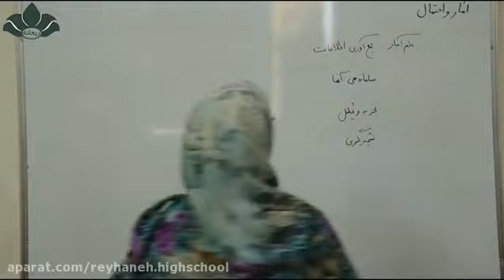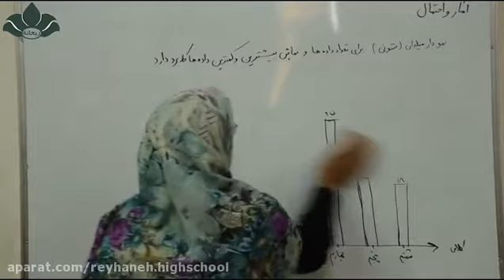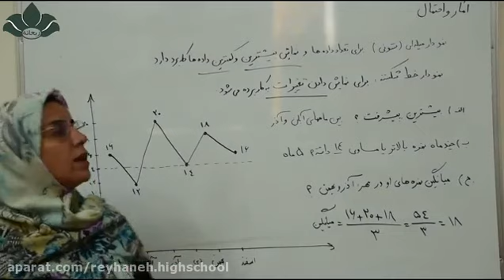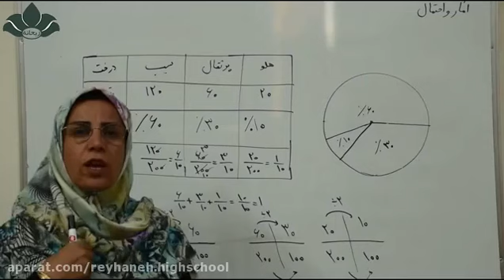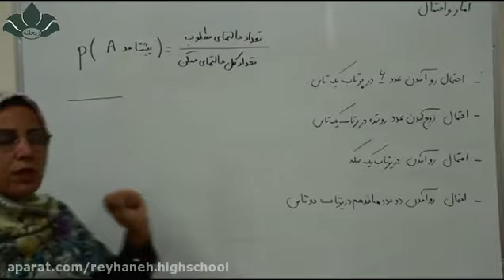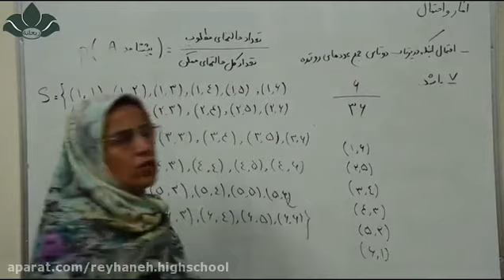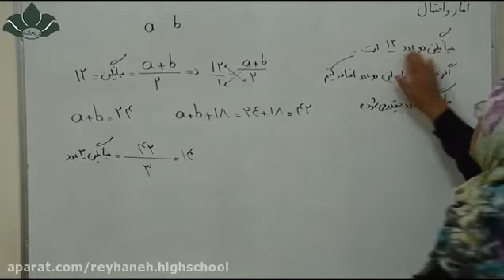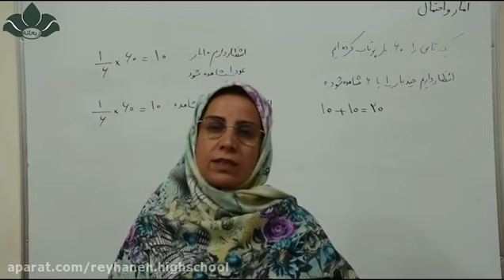7th grade math - How to get achieve high grades in the final exam Online tutorial class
7th grade math - How to get achieve high grades in the final exam   Online tutorial class